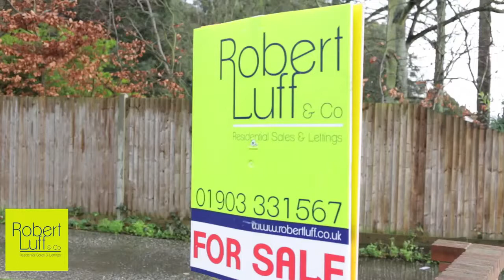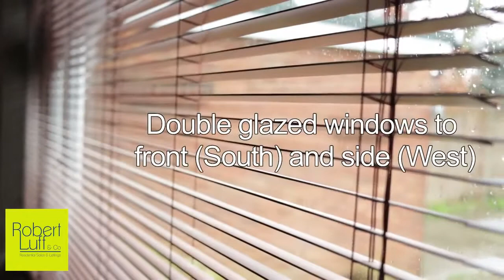Ilex Way, Goring by Sea, Worthing | Robert Luff & Co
Robert Luff & Co are delighted to offer this stunning refurbished family home ideally situated in this exclusive Goring Hall location being close to both local shops and schools with favoured Goring beach at the end of the road.

The home offers spacious living accommodation with open plan kitchen/family room, living room and ground floor WC. Upstairs there are three double bedrooms and a refitted Jack and Jill bathroom.

Double Glazed Front Door Into

Entrance Hall

Double glazed frosted window, radiator with shelf, stairs leading up, coved ceiling, door into:

Ground Floor WC

Double glazed frosted window to side aspect, tiled floor, low level flush WC, wall mounted wash hand basin with chrome mixer taps, part tiled walls, hanging space.

A bright double aspect room with double glazed windows to front (South) and side (West), two radiators, built out chimney breast with spaces for recess TV and control unit, decorative wallpapered walls, two decorative wall lights, coved ceiling.

Refitted Kitchen/Family Room

A particular feature of the house and the real hub of this home, this open plan space offers double glazed windows to rear and side aspect, one and a half bowl stainless steel sink unit with chrome mixer tap and drainer inset to solid wooden work tops, built in eye level double oven and 5 ring gas hob set in the extended central island with breakfast bar behind, matching range of high gloss wall and base units with designer chrome handles offering a variety of slow closing drawers and cupboards, integrated fridge freezer, dishwasher and washing machine, feature tiled floor throughout, space for 8 seater table and chairs, double glazed frosted door out to side aspect, double glazed sliding doors opening out into the rear garden, radiator, coved and skimmed ceiling with spotlights.

Frosted window to side aspect, loft hatch, radiator, built in cupboard with hanging space, coved ceiling.

Double glazed window to front enjoying a lovely open view over the ilex, radiator, TV point, door into Jack and Jill bathroom, coved and skimmed ceiling.

Double glazed window to rear and side aspect, radiator, TV point, telephone point, built in double wardrobe with hanging space and shelving.

Bedroom Three 12' 8'' x 10' 0'' Max (3.86m x 3.05m Max)

Double glazed window to rear, radiator, double built in wardrobe with hanging space and shelving.

Refitted Family Bathroom

Double glazed frosted window to side aspect, P shaped bath with shower and screen, low level flush WC, pedestal wash hand basin, heated chrome towel rail, tiled floor, fully tiled walls.

Rear Garden

A great extension to the family home, being mainly laid to lawn with attractive borders, a raised decking area offers the ideal social entertaining space with potential for further raised decking area to the end of the garden, a gate to side provides access.

Front Garden

Mainly laid to lawn.

Driveway

Providing off road parking and leading to:

Garage

With double open doors, power and light, door to garden.